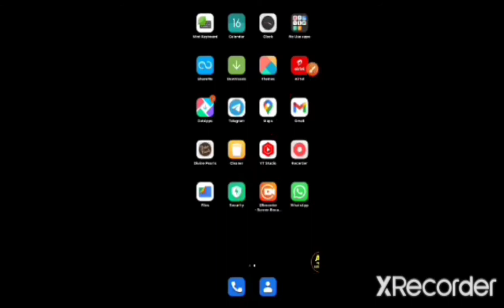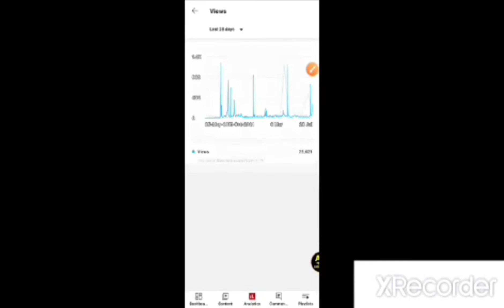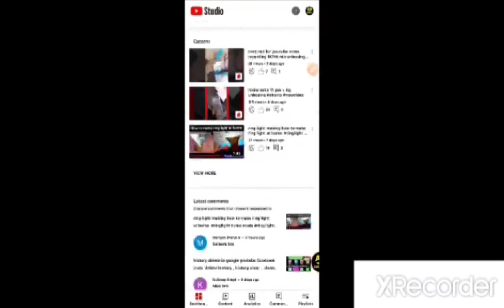how to see youtube watch time and total views in youtube studio | full details shows of youtube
unboxing and tech videos
science tech etc

how to upload youtube videos  and shorts